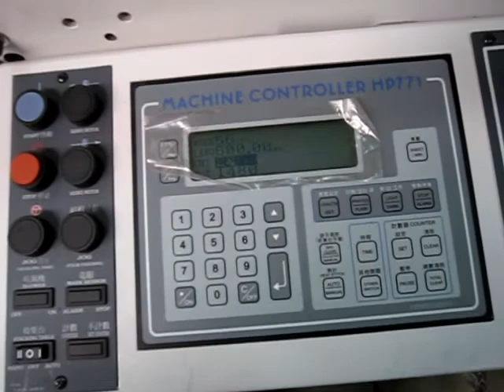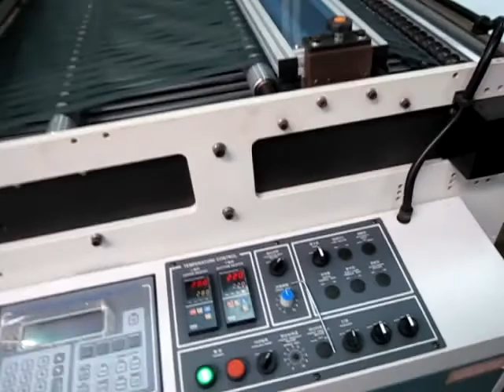HP-SW-40SR (#1885) Bottom Sealing Bag 500microns